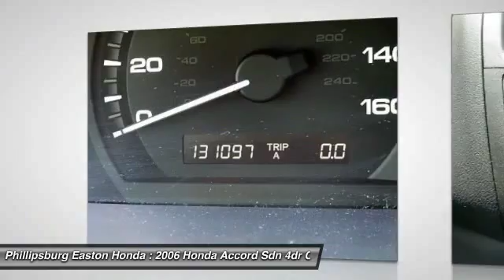2006 Honda Accord Sdn Phillipsburg NJ 6174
2006 Honda Accord Sdn EX-L

Looking for the right 4dr Car? Today could be your lucky day. With 131097 miles, this Graphite Pearl, 2006 Honda Accord Sdn equipped with Automatic transmission could be yours. Request more information and set up a test drive right away.